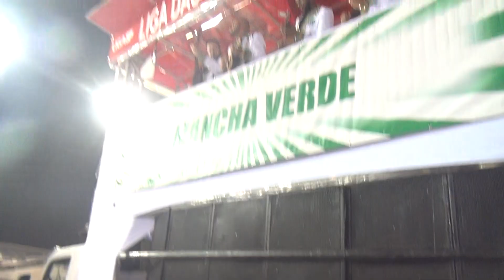Mancha Verde: Desfile Oficial - Carnaval 2019 - SRzd